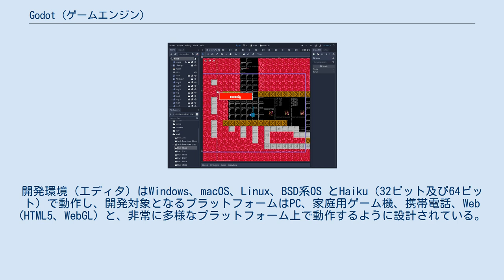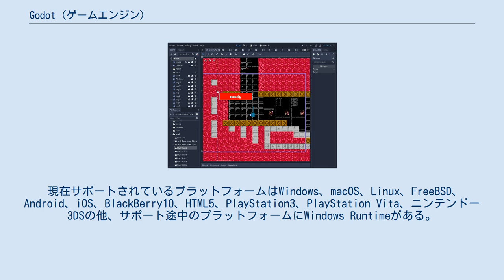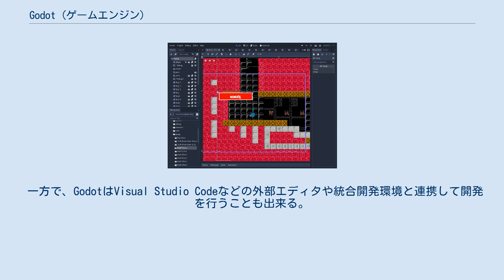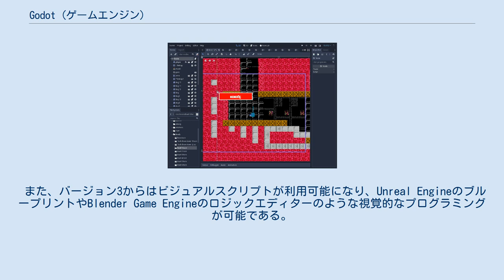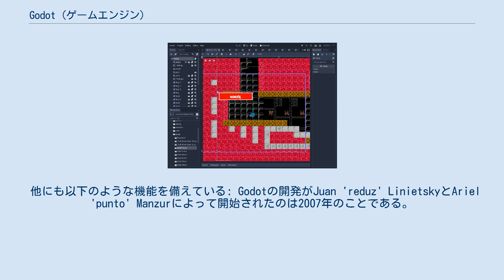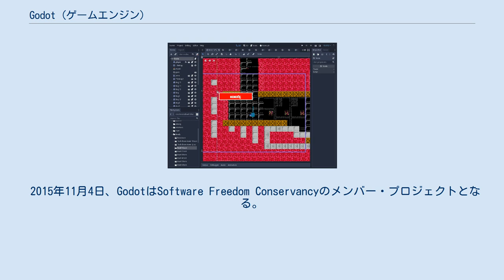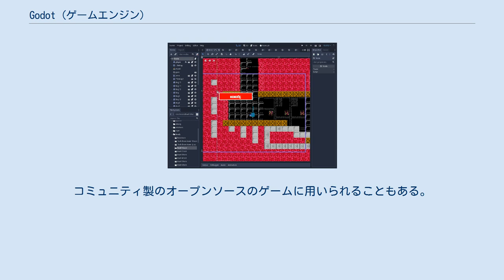Godot (ゲームエンジン)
Godotは、クロスプラットフォームかつオープンソース（MITライセンス）の2D/3Dゲームエンジンである。
現在の開発主体はGodot Engine communityであるが、オープンソース化によってそのような形態をとる前はラテンアメリカの幾つかの企業向けに開発、使用がなされていた。
開発環境（エディタ）はWindows、macOS、Linux、BSD系OS とHaiku（32ビット及び64ビット）で動作し、開発対象となるプラットフォームはPC、家庭用ゲーム機、携帯電話、Web (HTML5、WebGL) と、非常に多様なプラットフォーム上で動作するように設計されている。
 Godotは統合ゲーム開発環境として開発されているため、 CGアセットや音楽といった素材を除いてゲームをスクラッチで制作することを可能にしている。
"シーン"による入れ子構造によって構成される独特のゲームデザインアーキテクチャを用いている。
スクリプトからグラフィック素材に至るまで、遍くゲームの構成部品が独立したファイルシステム(或いは、データベース)に統合される。
この管理システムはバージョン管理システムと併用することも可能である。
 Godotは複数のプラットフォームへの出力をサポートしており、開発者は携帯電話、Web、PC、ゲーム機など多くのプラットフォームに対応できる。
テクスチャ圧縮や解像度をプラットフォーム毎に設定することも可能である。
 現在サポートされているプラットフォームはWindows、macOS、Linux、FreeBSD、Android、iOS、BlackBerry10、HTML5、PlayStation3、PlayStation Vita、ニンテンドー3DSの他、サポート途中のプラットフォームにWindows Runtimeがある。
 ゲームの作成はC#やC++、またはPythonに近い独自の動的型付けスクリプト言語であるGDScriptによって成される。
GDScriptはその基となったPythonよりも変数の厳格な記法が可能で、"シーン"を礎となすGodotのアーキテクチャに最適化されたものになっている。
エンジン開発者は当初外部のプログラミング言語を検討していたが、結局高度な最適化とエディタへの統合が成されたカスタム言語を採用することになったと述べている。
 Godotにはオートインデントやシンタックスハイライト、コード自動補完などの機能を有するスクリプトエディタが統合されている。
またブレークポイントおよび プログラムステッピングを設定できるデバッガも有している。
 一方で、GodotはVisual Studio Codeなどの外部エディタや統合開発環境と連携して開発を行うことも出来る。
 また、バージョン3からはビジュアルスクリプトが利用可能になり、Unreal EngineのブループリントやBlender Game Engineのロジックエディターのような視覚的なプログラミングが可能である。
 GodotはすべてのプラットフォームでOpenGL ES 3.0を用いた描画を行う。
エンジンは透明度、法線マッピング、スペキュラ、シャドウマップを用いた動的な影や、FXAA、ブルーム効果、被写界深度、HDR、ガンマ補正やフォグ等のフルスクリーンポストプロセッシング効果を実装している。
GodotはGLSLに似たシンプルなシェーダ言語を備えている。
シェーダーはマテリアルやポストプロセッシングはもちろん、2DCGレンダリングに対しても用いることができる。
ビジュアルエディタを用いたノードベースでのシェーダー編集も可能である。
 Godotは独立した2Dグラフィックスエンジンを備えており、3Dのそれとは別に動かすことができる。
2Dエンジンの機能の一例としてライティングやシェーディング、タイルセット、多重スクロール、2Dポリゴン、アニメーション、パーティクルに加えて物理演算エンジンを備えている。
これら2Dと3D二つのグラフィックスエンジンを「ビューポートノード」を用いて併用・統合させて用いることが可能であり、エンジンの大きな特徴となっている。
 Godotはアニメーション作成用のGUIを備えており、スケルタルアニメーション、ブレンディング、アニメーションツリー、モーフィ...